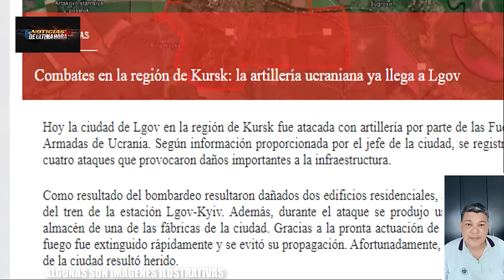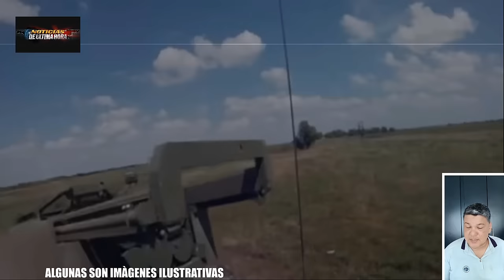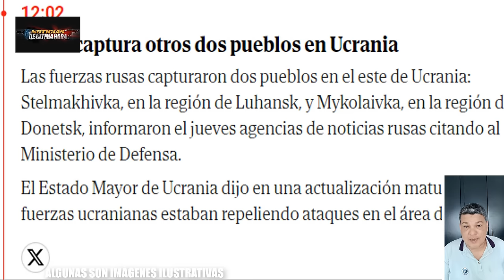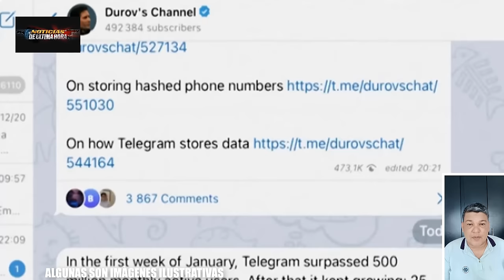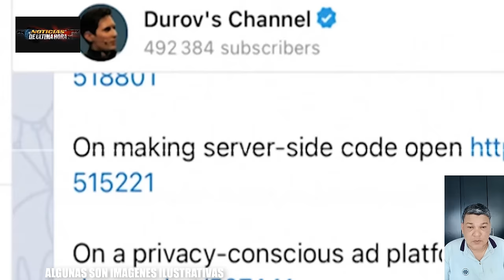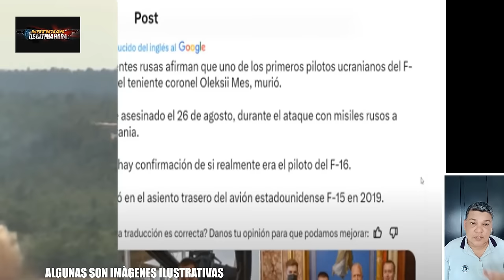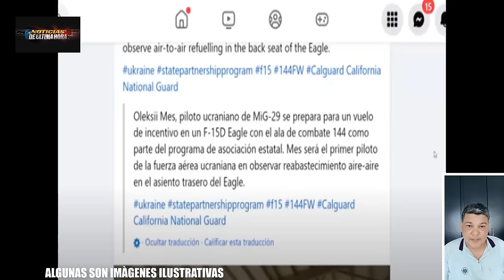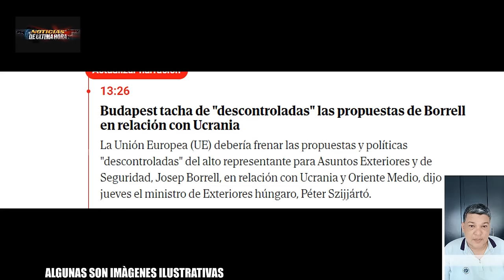🔴ÙLTIMA HORA CAYÒ UN F16 UCRANIANO 🔴SU 25 DERRIBADO TROPAS RUSAS AVANZAN DONEST Noticias ultima hora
✅Resumen de como están las cosas en el Oblast Ruso de Kursk.

✅En la región de Kursk, la ciudad de Lgov fue objeto de un ataque de artillería.

✅Rusia siempre estuvo dispuesta a negociar una solución al conflicto ucraniano, pero, tras la ofensiva de Kiev en la provincia rusa de Kursk, las conversaciones al respecto son irrelevantes, declaró el ministro de Exteriores ruso, Serguéi Lavrov.

✅hoy, el ministerio de defensa ruso anunció oficialmente la liberación de la aldea de stelmakhovka en la república popular de lugansk . hasta hace poco, esta sección del frente permanecía en la sombra en medio de acontecimientos más importantes en otras direcciones, pero tomar stelmakhovka bajo control es un logro significativo.

✅Las fuerzas rusas capturaron dos pueblos en el este de Ucrania: Stelmakhivka, en la región de Luhansk, y Mykolaivka, en la región de Donetsk, informaron el jueves agencias de noticias rusas citando al Ministerio de Defensa.

✅En Selidovo continúan los combates y actualmente se está llevando a cabo un asalto activo al barrio administrativo de la ciudad.

✅Ucrania atacó Crimea de nuevo: los drones fueron destruidos

✅Moscú mostró disposición a asistir al creador del servicio de mensajería Telegram, Pável Dúrov, que es ciudadano de Rusia, según declaró el portavoz del Kremlin, Dmitri Peskov.

✅Ucrania dice que derribó este avión de combate ruso ahí en Donets, el su25 de diseño soviético  apodado Frog Food por la OTAN, fue derribado sobre kramatorks en Donest mientras lanzaba un ataque contra las tropas ucranianas , las imágenes publicadas Fueron publicadas por la 28 brigada de Ucrania

✅Citando una fuente del Ministerio de defensa de Rusia informaba que el primer f16 ucraniano, pudo haber sido destruido durante el ataque al aeródromo de estaro constantinoff en la región helminski, las fuerzas militares rusas están realizando actualmente una observación objetiva para confirmar los resultados del ataque, las fuerzas armadas rusas lanzaron un ataque contra misiles contra el aeródromo de estaro constantinoff en la región helminski segùn RT

noticias israel hoy30  de agosto de 2024